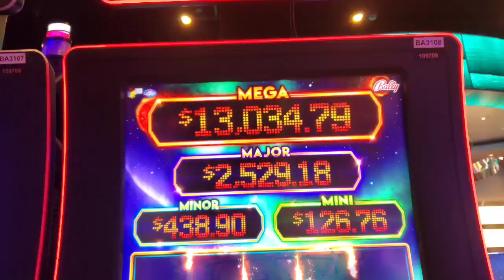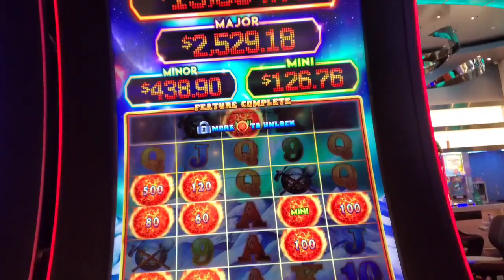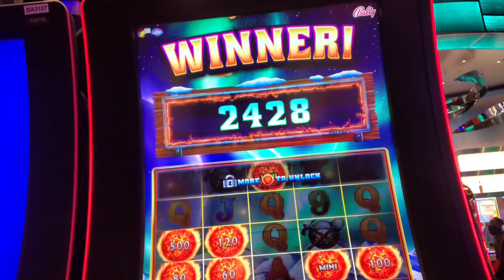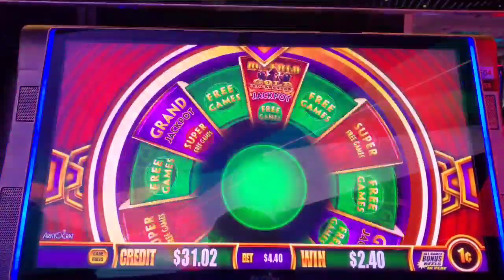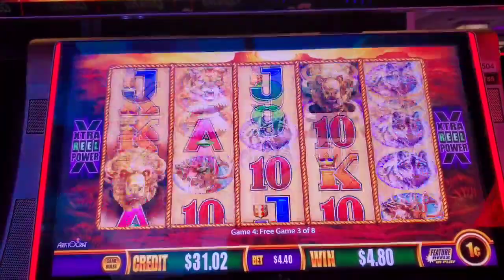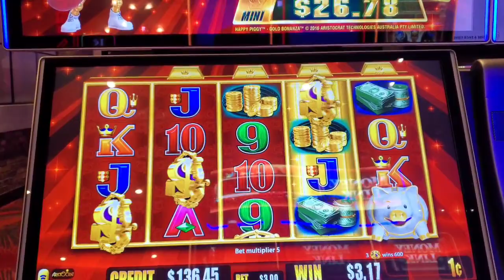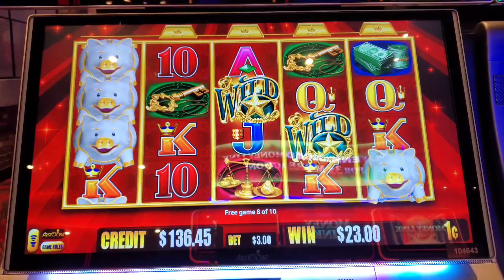INSOMNIAC DEGEN GAMBLING. ULTIMATE FIRE LINK, GOLDEN BONANZA, WONDER 4 BUFFALO GOLD & WILD PANDA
Bobby J.
1822 E. Route 66